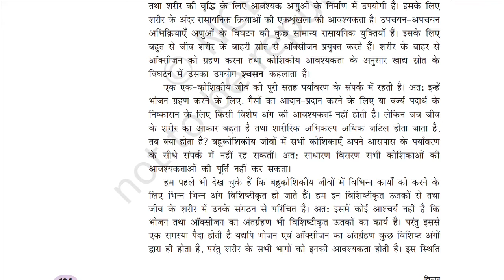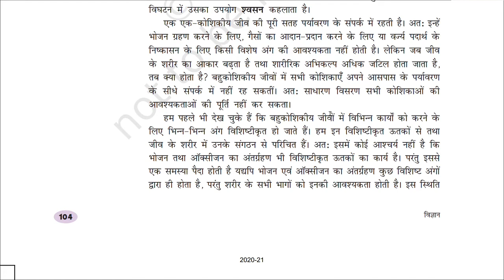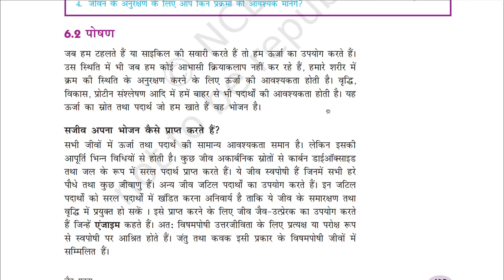Class 10 Science Chapter 6 NCERT Hindi Medium video 2 - Veena Sahay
This is the second video of explanation of Chapter 6 of Science Book, NCERT class 10th Hindi Medium.

I'll upload the next lectures soon. Post your doubts in comments and I'll clarify them in next video.

-Veena Sahay